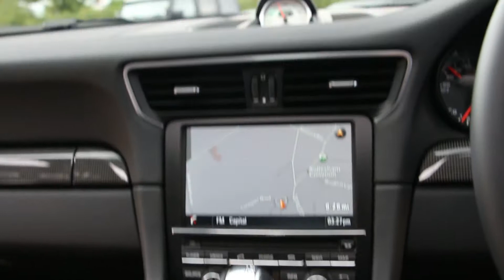Porsche 911 991 3.8 Turbo 2dr Coupe PDK Automatic in Pure White 2014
Porsche 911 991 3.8 Turbo 2dr Coupe PDK Automatic registered April 2014 (14) finished in Pure White with Full Black Leather Interior with Carbon Fibre interior trim, Panoramic Electric Glass Sunroof with Powerblind, Light Design Package, 20 Inch 911 Turbo S Centre Lock Alloys with Red Callipers, BOSE Audio, Electric Heated Front Seats with Driver Memory and Lumbar Control, Sport Chrono Package Plus, Touchscreen Satellite Navigation, Bluetooth, Cruise Control, Start/stop, Sport Design Leather Steering Wheel with Aluminium Paddleshifters, Automatic Lights and Wipers, Rear Wiper, Privacy Glass, Porsche Crest Embossed Headrests.